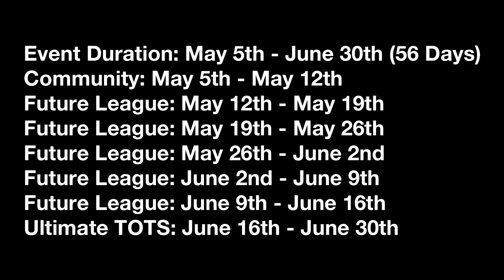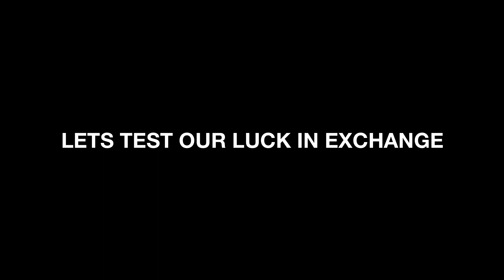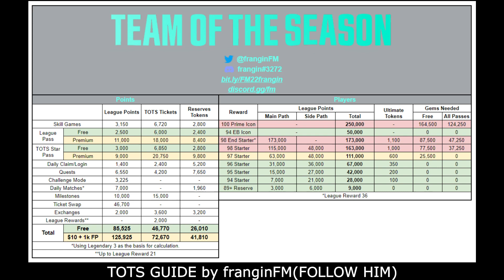TOTS Guide(Community TOTS) | STARPASS GIVEAWAY | Fifa Mobile 22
-Comment done
-And share your thoughts in this event

I'm open for DMs